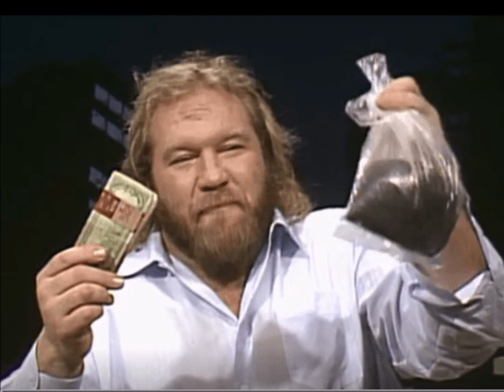In Memory of Big John Studd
John William Minton (February 19, 1948 – March 20, 1995) was an American professional wrestler and actor, better known by his ring name, Big John Studd. Studd is best known for his appearances with the World Wide Wrestling Federation/World Wrestling Federation in the 1970s and 1980s.

Studd held a number of championships over his career, including the NWA American Heavyweight Championship, NWA Mid-Atlantic Tag Team Championship, and WWF World Tag Team Championship, and was the winner of the 1989 Royal Rumble. He was posthumously inducted into the WCW Hall of Fame in 1995 and the WWE Hall of Fame class of 2004.